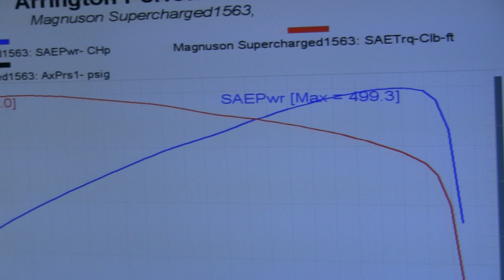Arrington Performance Custom Calibrated Supercharged 2013 Jeep Cherokee